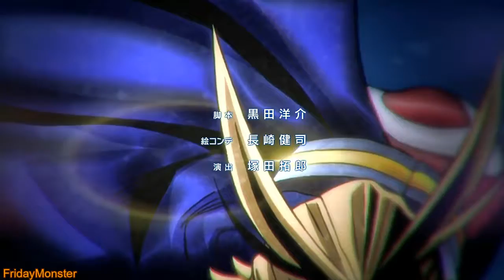[AMV] DJ Earworm - United State of Pop 2016 (Into Pieces)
DJ EARWORM 2016 [Mashup 2016]
A Mashup of the 25 biggest U.S. hits during 2016

Song:

- DJ Earworm - United State of Pop 2016 (Into Pieces)

Songs and Animes:

Bruno Mars - 24K Magic [Dragon Ball Super]
Calvin Harris & Rihanna - This Is What You Came For [Sousei no Onmyouji]
D.R.A.M. - Broccoli [Rewrite]
Desiigner - Panda [Ao no Kanata no Four Rhythm]
DJ Snake & Justin Bieber - Let Me Love You [Kono Subarashii Sekai ni Shukufuku wo!]
DNCE - Cake By The Ocean [Gate: Jieitai Kanochi nite, Kaku Tatakaeri - Enryuu-hen]
Drake - One Dance [Dagashi Kashi]
Fifth Harmony - Work From Home [Koe No Katachi - A Silet Voice]
Flo Rida - My House [Boku Dake Ga Inai Machi]
Justin Bieber - Love Yourself [Re:Life]
Justin Timberlake - Can't Stop The Feeling! [Musaigen no Phantom World]
Lukas Graham - 7 Years [Stella no Mahou]
Major Lazer & Justin Bieber - Cold Water [Netoge no Yome wa Onnanoko ja Nai to Omotta?]
Mike Posner - I Took A Pill In Ibiza [Oshiete! Galko-chan]
Rae Sremmurd & Gucci Mane - Black Beatles [Mob Psycho 100]
Rihanna - Needed Me [Your Name]
Rihanna - Work [Hibike! Euphonium 2]
Sia - Cheap Thrills [Keijo!]
The Chainsmokers & Daya - Don't Let Me Down [New Game!]
The Chainsmokers & Halsey- Closer [Love Live! Sunshine!!]
The Weeknd & Daft Punk - Starboy [Boku no Hero Academia]
Twenty One Pilots - Stressed Out [Masou Gakuen HxH]
Twenty One Pilots - Heathens [Shokugeki no Souma: Ni no Sara]
Twenty One Pilots - Ride [3gatsu No Lion 1]
Zayn - Pillowtalk [Re:Zero kara Hajimeru Isekai Seikatsu]

NOTE: This AMV are made with non-profit or does not represent another company. This is purely made for Naruto Fan, Bleach and other Anime. Credited to TV Tokyo and Association.**